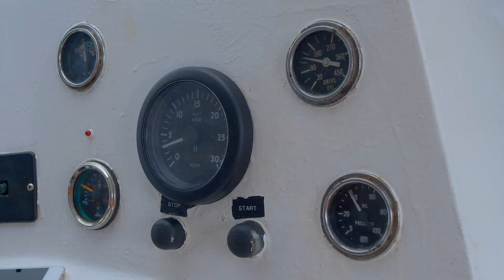Ven a este lugar - Christian Eduardo Vargas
Videoclip ganador del Fondo para Productores Leandro Lanzotti 2018